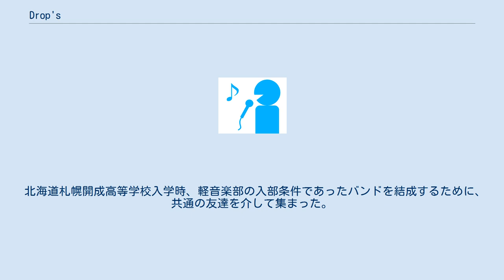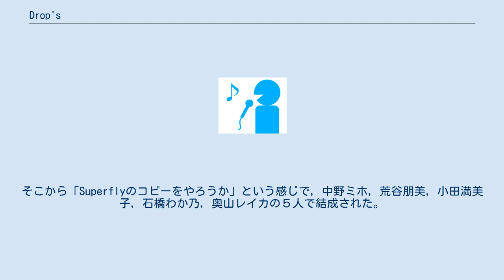Drop's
Drop'sは、日本の4人組ガールズバンド。
ジャンルはロック。
所属レコードレーベルはベルウッド・レコード内のロックレーベル「ROCKBELL」。
 ブルース、ロックンロールのスピリットを持ち、そのソウルフルなサウンドが多くの注目を集めるバンド。
 メジャーデビュー時に事務所の先輩であるチバユウスケが「かっこいいね。つっこみどころいっぱいだけど」と評している。
 北海道札幌開成高等学校入学時、軽音楽部の入部条件であったバンドを結成するために、共通の友達を介して集まった。
ボーカルを探していたとき、やりたがっているらしいという噂の中野に声をかけた。
その時、中野がアカペラで歌ったのがSuperflyの「愛をこめて花束を」だった。
そこから「Superflyのコピーをやろうか」という感じで，中野ミホ，荒谷朋美，小田満美子，石橋わか乃，奥山レイカの５人で結成された。
 ボーカルの中野ミホが、自身のTwitterで、２０２１年１０月１０日のライブをもってバンドの活動休止を発表した。
 （参考：オフィシャルサイト・バイオグラフィー） スプリット・シングル ミニアルバム シングル ミニアルバム アルバム Liveアルバム 音楽配信 未収録曲 石川ミナ子（参考：Drop's 公式ブログ） 　　　　（前所用者：Cheap TrickのドラマーBun E. Carlos）